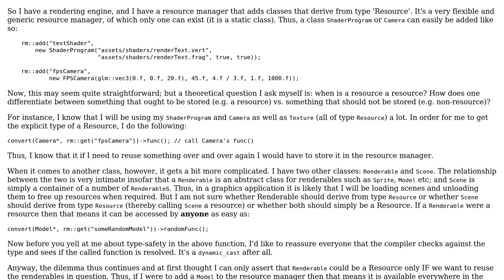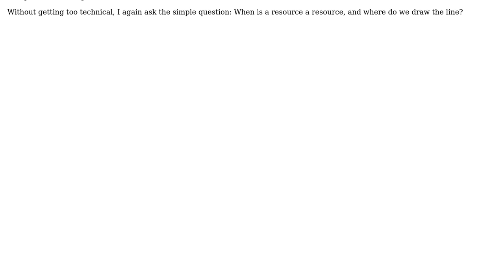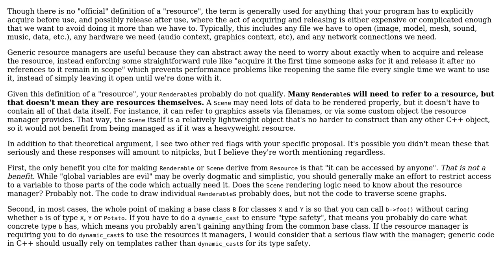When's a resource a resource?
With thanks & praise to God, and with thanks to the many people who have made this project possible! You are responsible for your own actions.